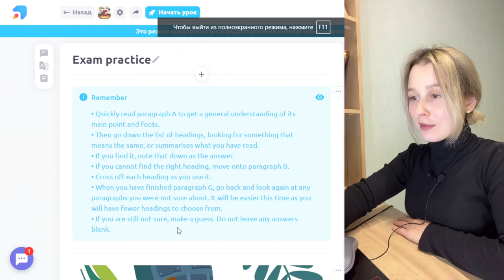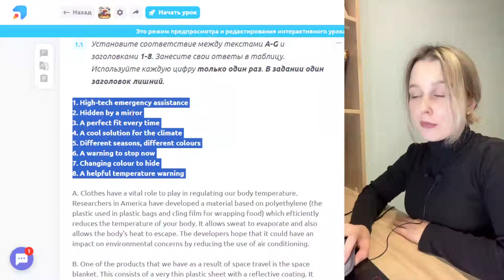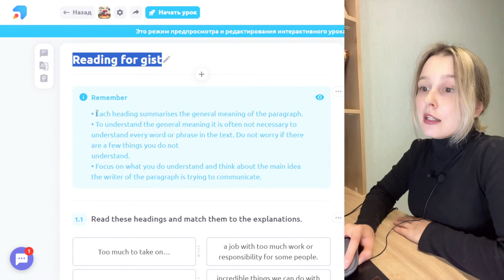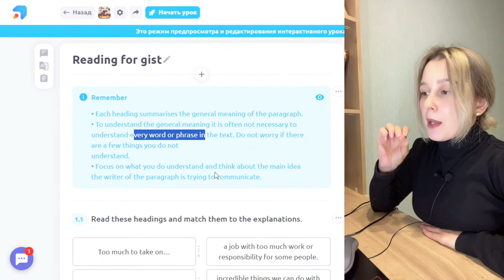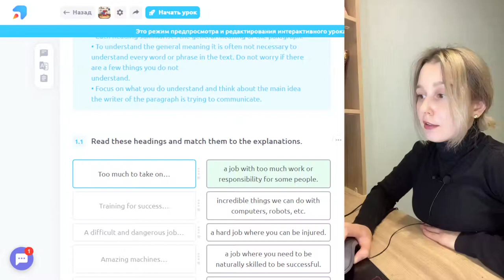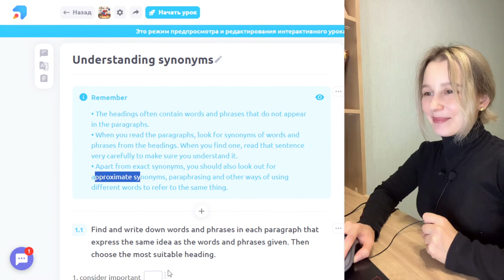Чтение 10: Разбор формата заданий ЕГЭ по английскому языку